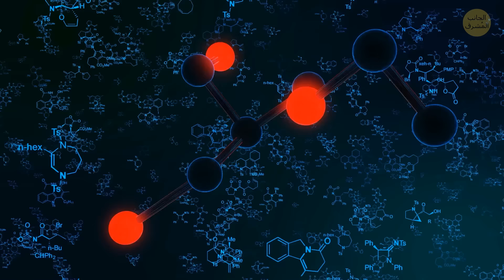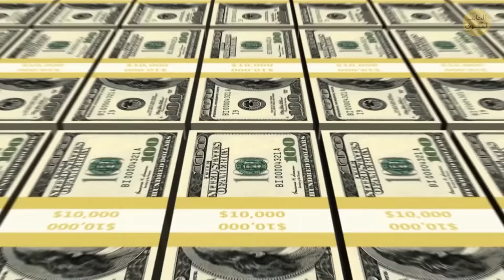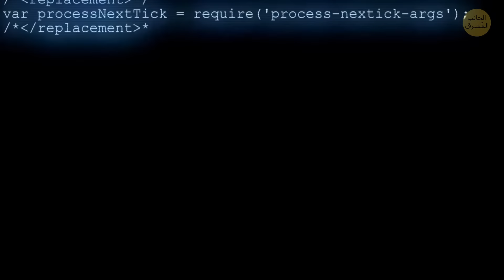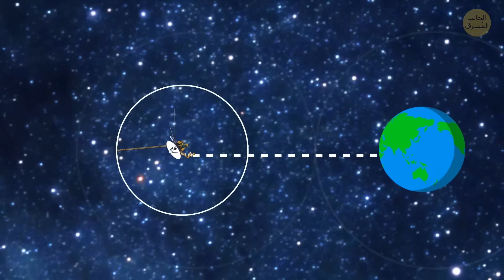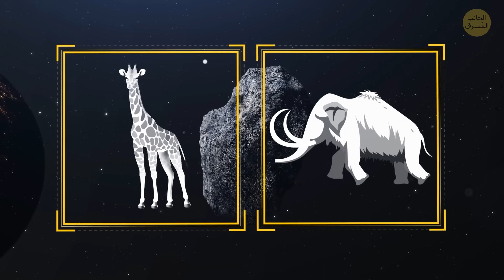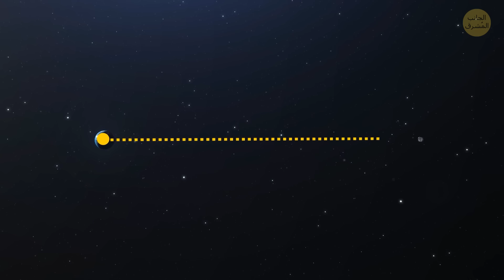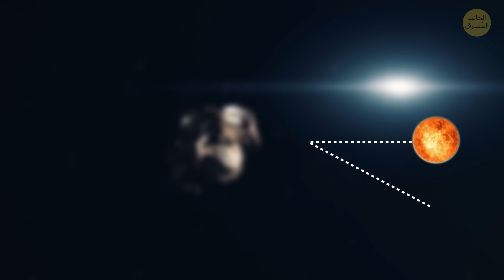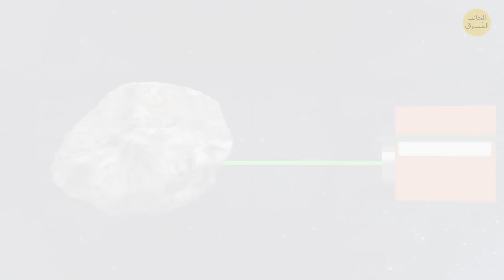هل أومواموا مصطنع؟ + 40 حقائق فضائية مثيرة للاهتمام